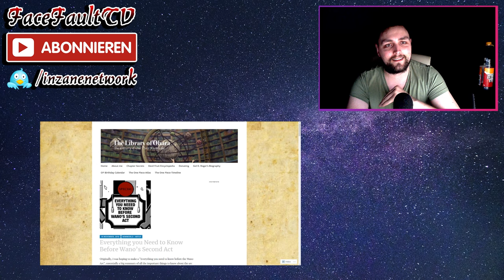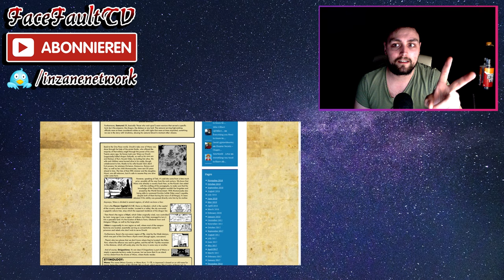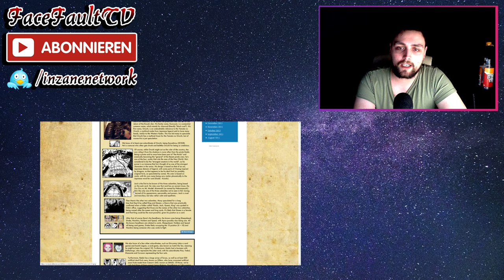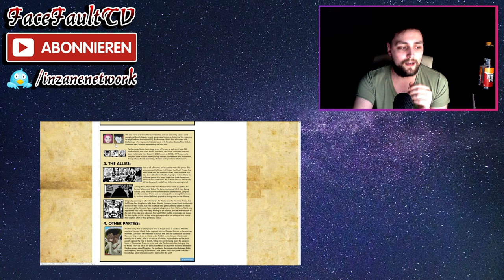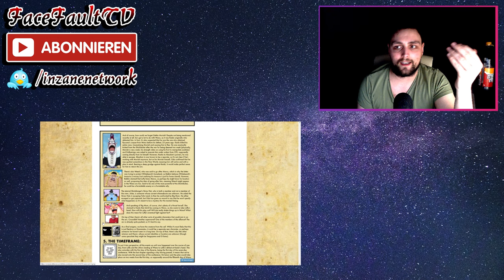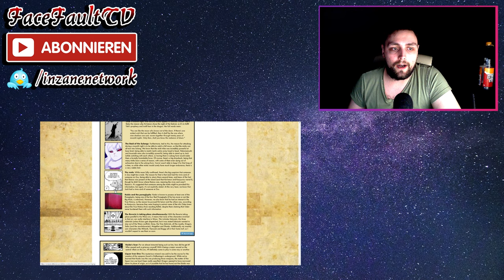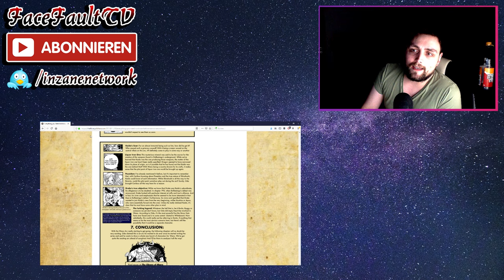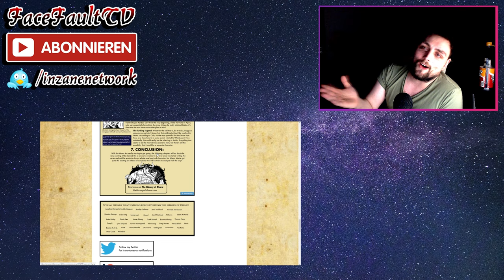WANO KUNI AKT 1 Resümee | Was uns in Akt 2 erwartet ☠ ONE PIECE ANALYSE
Was ist alles im Wano Kuni Arc Akt 1 passiert? Welche Charaktere sind aufgetaucht? Und was können wir von Akt 2 erwarten?

«ONE PIECE»
Eiichiro Oda
Shueisha, 1997

► Animo: FaceFaultTV

MEINE LIVESTREAMS

RECHTLICHES